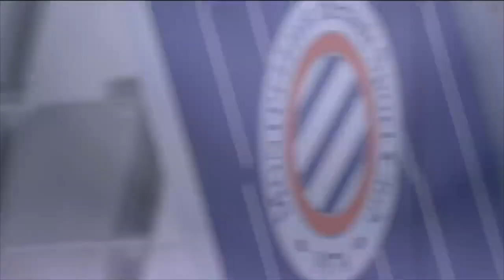ITW Coupe du Monde Qatar 2022 avec Oyongo, Ristic et Omlin